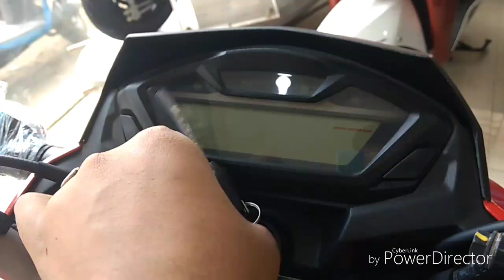Honda CB Hornet 160R BS4 full review, 3 colours, price, mileage, features explained, full details.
This is a full walkaround review of Honda Hornet in Hindi. I will try to answer your queries.

Ride safe and always wear a helmet.